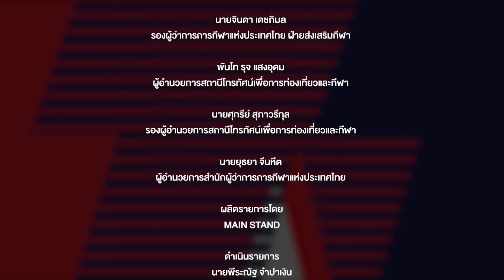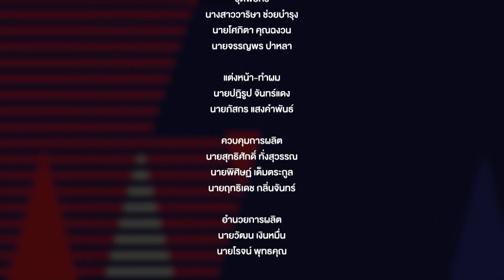วิเคราะห์เกมคู่เปิดสนาม ไทยลีก 2022-23 | Ball Thai Arena | 12 ส.ค. 65 | T Sports 7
ทุกวันจันทร์และศุกร์ เวลา 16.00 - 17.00 น.